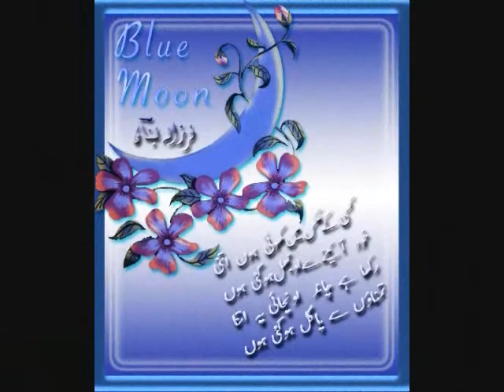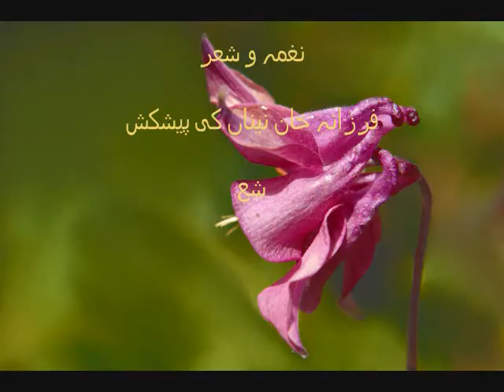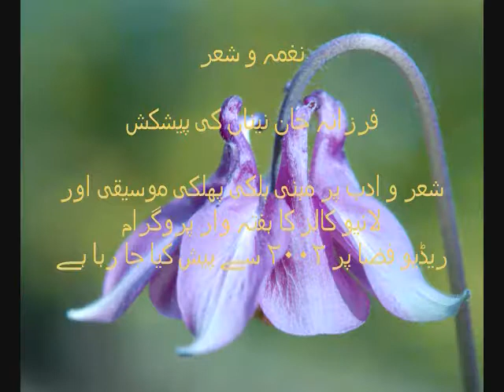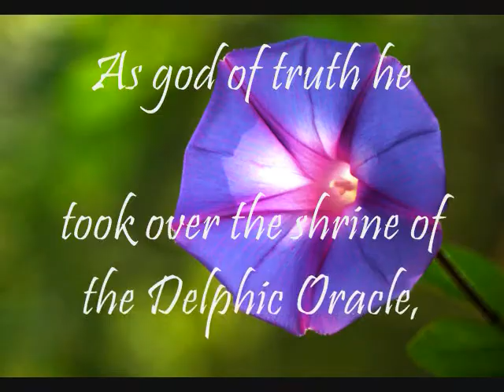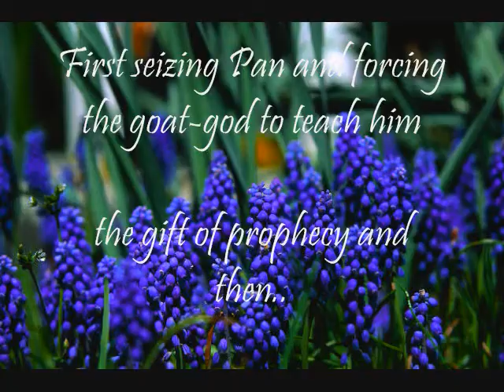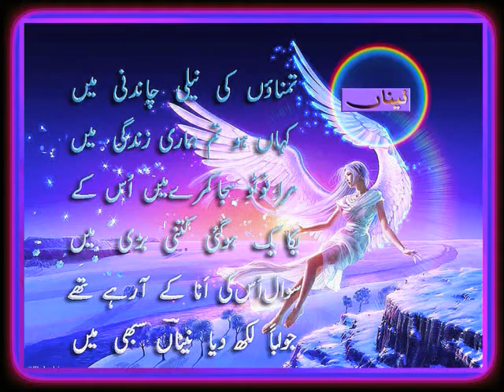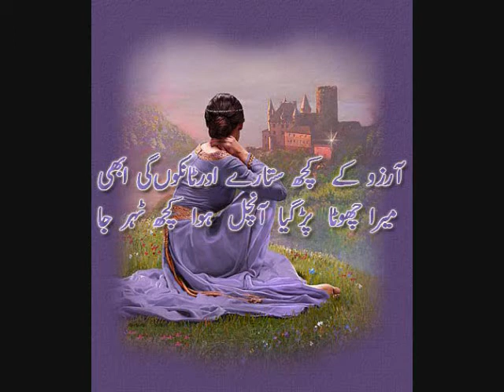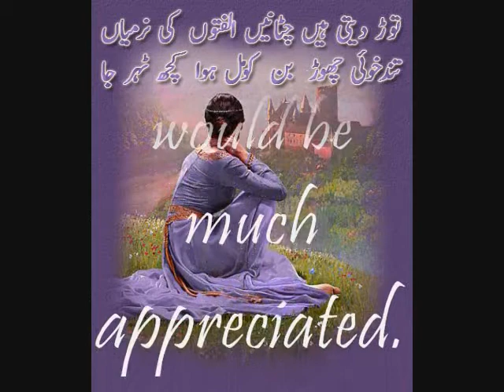Naghma O Sher | Story Of Hyacinth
A clip from "Naghma O Sher" presented by Farzana Khan Naina, In which there's a short story about the greek God Apollo and Hyacinth.

Apollo was always associated with beauty and grace and was god of music. He was also a symbol of light and reason. As god of truth he took over the shrine of the Delphic Oracle, first seizing Pan and forcing the goat-god to teach him the gift of prophecy and then capturing the Delphic Oracle, making the Pythoness (thre priestess) his own servant. Visitors to the Delphic Oracle would put their questions to the priestess who would then go into a trance before replying. This state of trance was deepened by a vapour which rose out of the rock over which she sat, perched on a three legged stool.

Apollo was primarily a god of prophecy. He sometimes gave the gift of prophecy to mortals whom he loved, such as the Trojan princess Cassandra. As a prophet and magician, he was the patron of medicine and healing. He was a gifted musician, who delighted the gods with his performance on the lyre. He was also a master archer and a fleet-footed athlete, credited with having been the first victor in the Olympic games. His twin sister was Artemis. He was famous for his oracle at Delphi. People traveled to it from all over the Greek world to divine the future. He was also the god of agriculture and cattle and of light and truth.